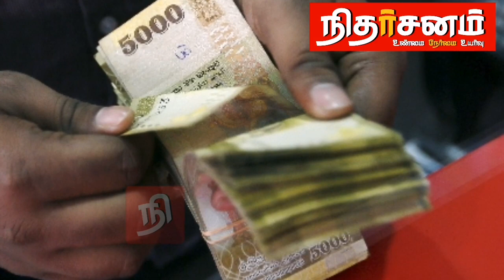தகுதி இல்லாதவர்களை உடன் நீக்குங்கள் | வருகிறது மீன் விற்பனைக்கான தடை | Srilanka tamil today news.